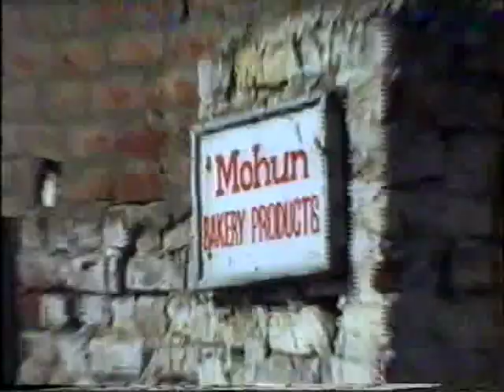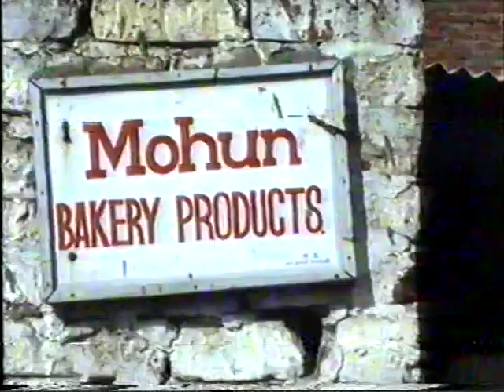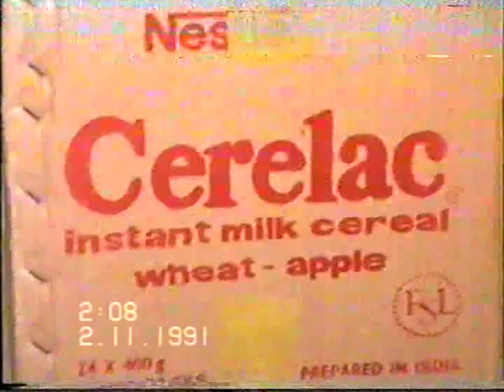Rare Video Of Giani Sant Singh Ji Maskeen | 1991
Giani Sant Singh Ji Maskeen Visited Our House in 1991